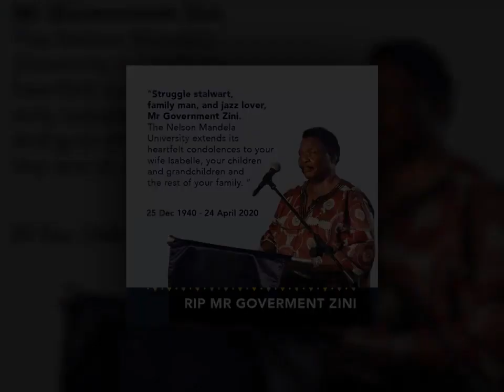International Jazz Day Slideshow